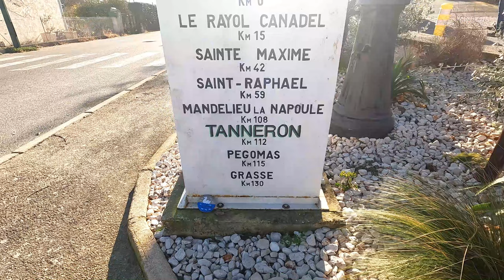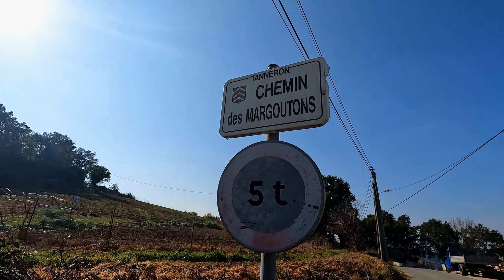Randonnée dans les massifs et crêtes depuis Tanneron au cœur des mimosas en fleurs. Épisode 74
randonnée Ma chaine you tube me permet de partager et de vous faire découvrir des lieux insolites. Je suis un véritable amoureux de la nature, je randonne même parfois avec certains abonnés lors des épisodes « J’irai randonner chez vous ».
Je vais sur tous les terrains: littoral, rivière, col, lacs, cascades, garrigues, montagne...
J'attache énormément d'importance à la nature, elle ramène d'abord à l' humain, un lieu de repos, de recueillement, on y oublie la société et ses effets néfaste.